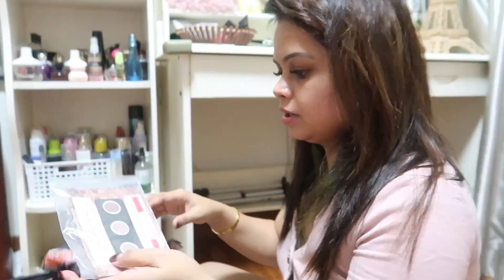Easy Egg Curry Recipe I Forgot What Things I bought before Lockdown